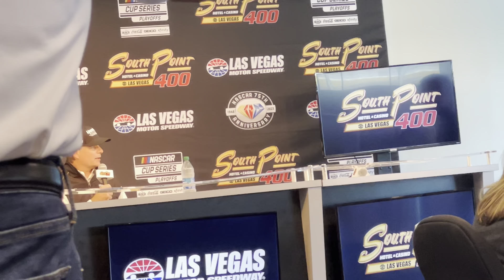Hendrick Motorsports Vice Chairman Jeff Gordon talks about Kyle Larson’s win in the South Point 400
Jeff Gordon talks about Kyle Larson's win at the SouthPoint 400 at Las Vegas Motor Speedway.